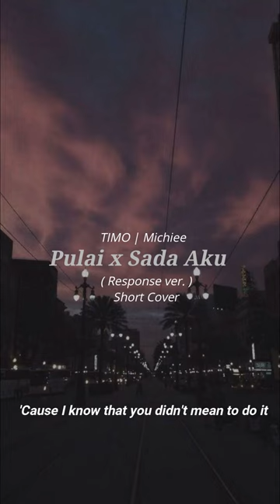Pulai x Sada Aku (Response Ver.) | Short Cover -TIMO | Michiee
Random?
Final test , tension week . yeap.

Follow TIMO!